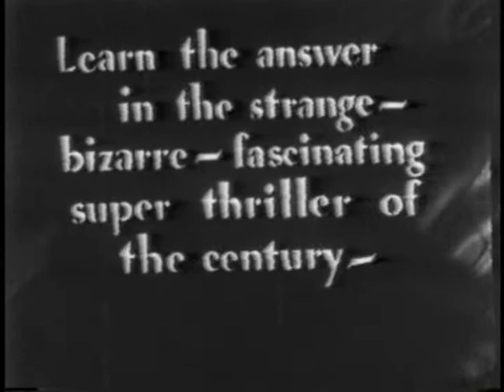Dracula (1931) ORIGINAL Trailer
Not the commonly-seen re-issue trailer by Realart. This is what Universal originally used to promote the film in 1931. Contains alternate takes of some shots.